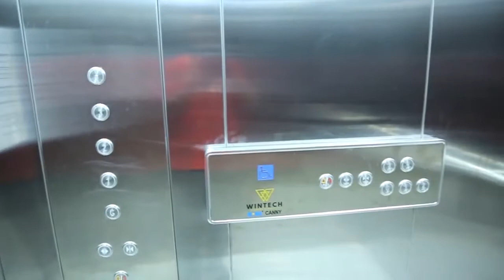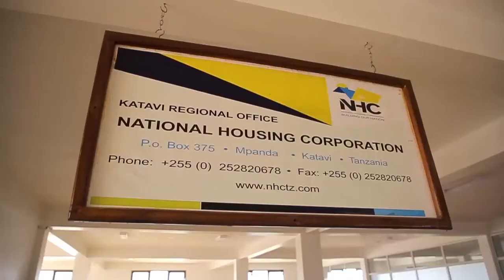Katika kusherehekea Eid Al Adha Wazazi watakiwa kuwalea Watoto katika Misingi ya Dini.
news Wazazi na walezi mkoani Katavi wametakiwa kuwalea watoto katika misingi ya dini, ili kupunguza vitendo vya uhalifu ikiwemo mauaji na unyang'anyi.

Hayo yameelezwa Sheikh wa Mkoa wa Katavi, Sheikh Mashaka Kakulukulu katika ibada ya Eid Al Adha iliyoswaliwa katika kimkoa katika viwanja vya shule ya msingi Kashato, Manispaa ya Mpanda ambapo amesema endapo jamii itatekeleza wajibu wake katika malezi basi nchi itakuwa na amani ya kutosha.

Aidha amewasisitiza waumini wa dini ya hiyo kutofanya maovu na kuyaishi matendo mema aliyoyaishi Mtume Muhammad (S.A.W) huku akisisitiza waumini kushiriki sensa ya watu na makazi, jambo ambalo pia limeandikwa hata katika vitabu vya dini.